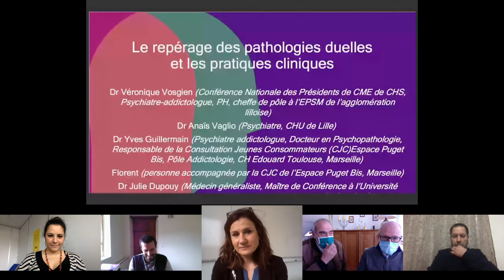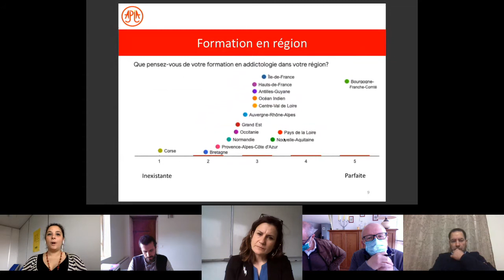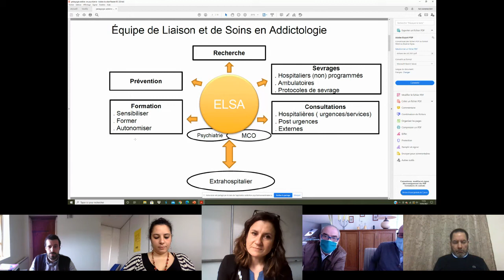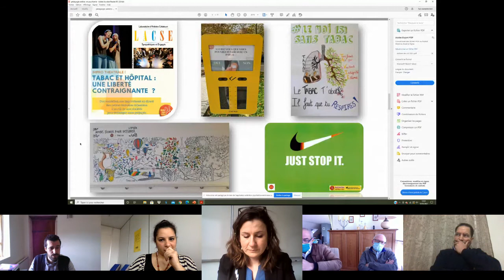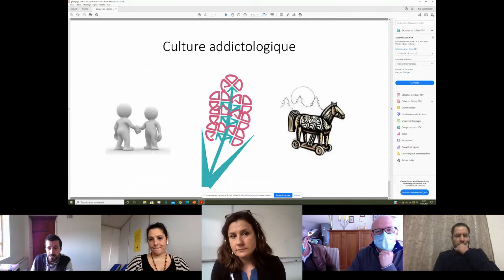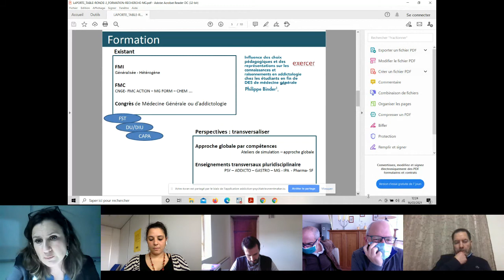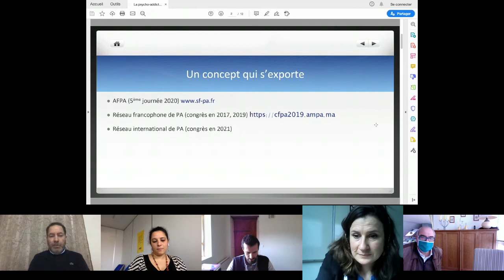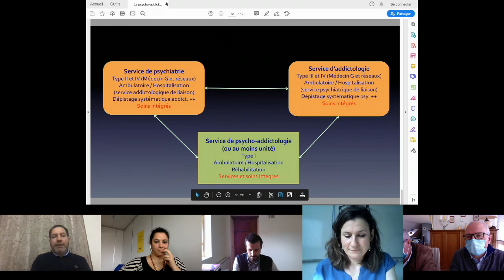Table ronde 2: La formation et la recherche sur les pathologies duelles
Replay de la table ronde 2: La formation et la recherche sur les pathologies duelles — de la Journée Nationale Addictions et Troubles Psychiatriques du 16 mars 2021

Pilotes :
Pr Olivier Cottencin, PU-PH à l’Université de Lille, Président de la CUNEA et Pr Pierre Thomas, Professeur de psychiatrie CHU de Lille

 → Intervenants :
Dr May Boumendjel, Psychiatre, Coordinatrice nationale de l’AJPJA
Dr Florent Le Camus, Coordinateur de l’ELSA de l’EPSM de Saint-Cyr-au-Mont-d’Or
Dr Catherine Laporte, MD, PhD - Maître de Conférences des Universités de Médecine Générale, CNGE
Dr Hassan Rahioui, Psychiatre, Président de la SFPA